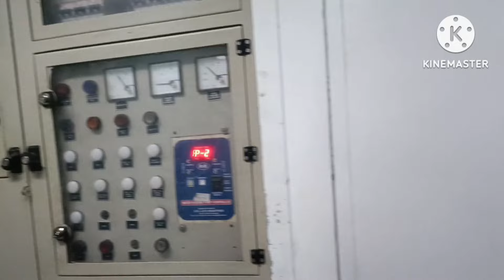फ्री बैठे हो तो फर्स्ट एसी देख लो ट्रेन का | इसका किराया होता है 5000 | video like and share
आप कहीं भी सफर करते हैं ट्रेन में तो आपको फर्स्ट एसी ट्रेन में मिल जाएगा लेकिन इसका जो Fare होता है सबसे ज्यादा होता है |